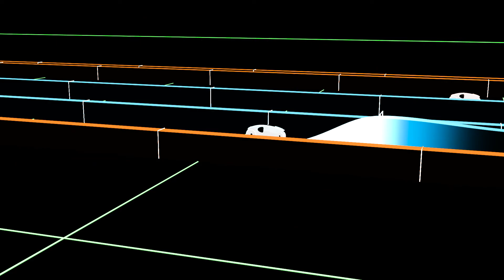Tron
A "Tron-like" animation.
All created under Houdini